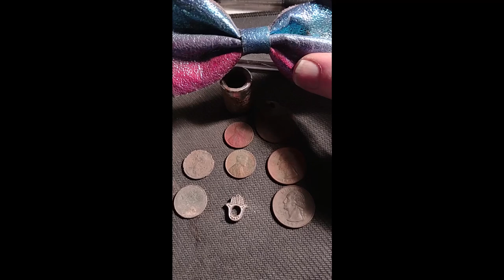A Brilliant Day of Treasure Hunting: From Curb to Park Nokta Legend 1.11 & LG15 Adventure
Nokta Makro Legend Pro setup comes with the 11 inch coil and the 6 inch round coil I call Kong.
My Pinpointer Garrett Carrot
My backup Pinpointer Sunpow
Backpack for my Detector Gear
Nokta Legend 6 Inch coil.
Nokta Premium Digger Tool and Holster
Nokta Premium Shovel
My backup Budget Shovel the Root Slayer
Complete starter Package for a new detectorist Nokta Simplex
Nokta Camo Finds Bag
GoPro Hero11
Instal360 x3
Meatal Detecting The Metal Detecting Bible
Metal Detecting Log Book